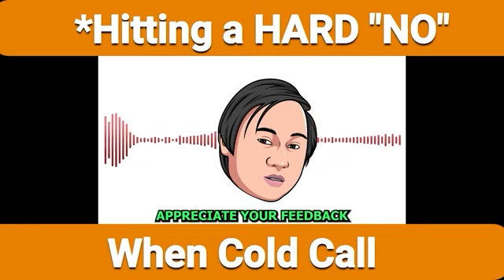I Turned Traumatize Prospect Into A $20,000 | GoHighLevel Sales Call Recording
I Turned Traumatize Prospect To $20,000 | GoHighLevel Sales Call Recording

✅FREE Course On How To Set Up Your SAAS Company From Scratch and Land Your First 10 Clients In 30 Days

0:00 - Intro

Watch me turn a traumatized prospect into a $20,000 sale in this GoHighLevel sales call recording. Learn how to handle objections and close deals effectively.

✅Free Sale Script  {Include this in Sale video ONLY}

Once you sign up through our links, you will automatically get access to all the BONUS courses and snapshots. Please make sure to check your spam inbox!!